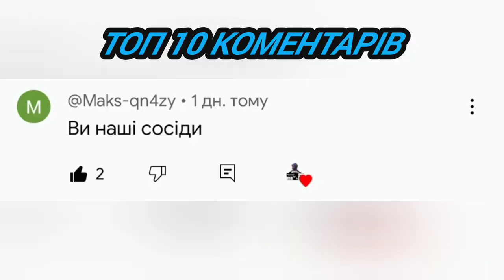РОЗРУБАВ БУС ТА ЗРОБИВ НАЙДОВШИЙ ЕВАКУАТОР В СВІТІ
Вітаю друзі 👋 Це перша частина перевтілення з буса в Евакуатор, друга частина буде зовсім скоро.